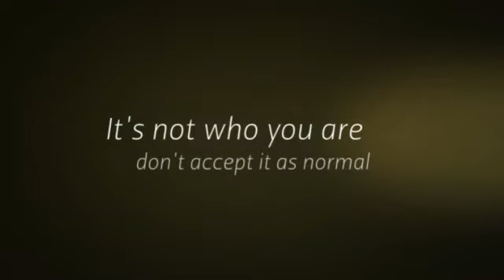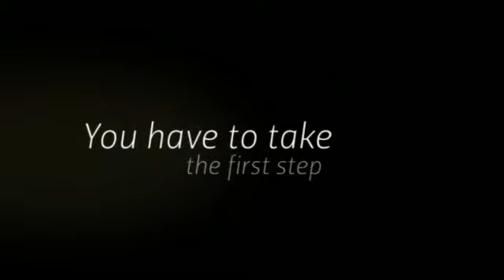Alcohol Dependence Hotline Washington D.C.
ALCOHOL DEPENDENCE HOTLINE / HELPLINE WASHINGTON D.C. (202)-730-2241- Alcohol Dependence Hotline Washington D.C.